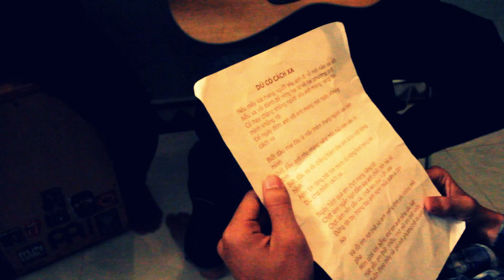Dù Có Cách Xa Cover - Tino, Boy, Tân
Song: Dù có cách xa Cover - Đinh Mạnh Ninh
Guitar: Boy ú ù
Cajon: Tinô Trần
Singer: Tinô Trần ft Tân Tút Tít
Camera: Benji